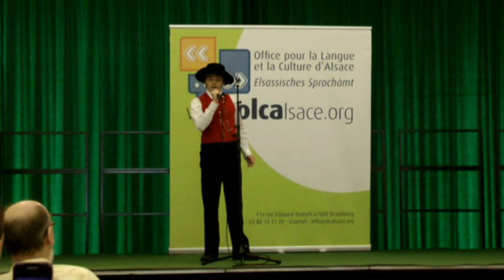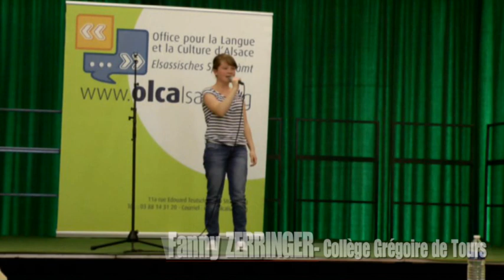Slam en alsacien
Le collège de Marlenheim à la Finale du tournoi régional de slam en alsacien organisé par l'OLCA le 1er juin 2012.